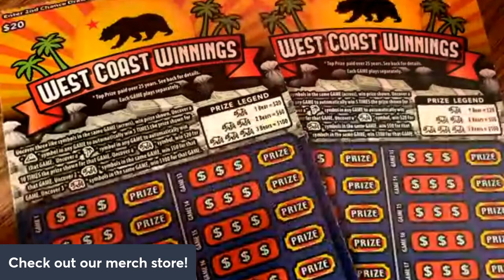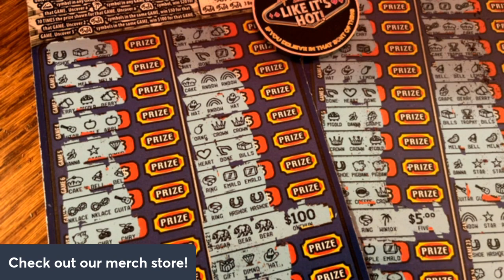🐻 West Coast Winnings Profit!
We are trying two tickets from different books of these West Coast Winnings CA Lottery Scratchers!  How much will we win on these West Coast Winnings Scratchers?

Need some merch for your channel?  Use this link and get $10 off!

3D Printer